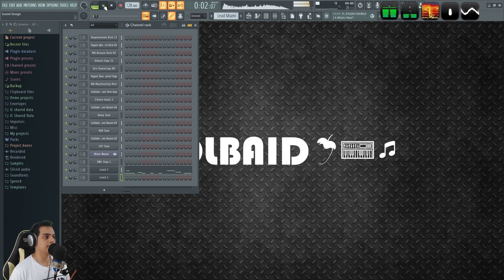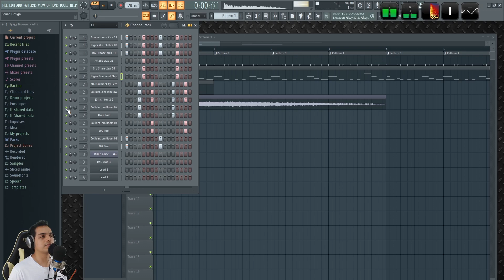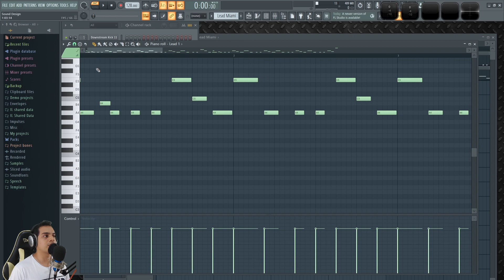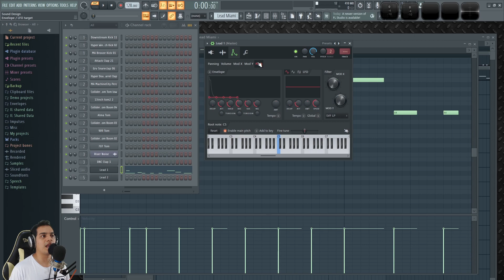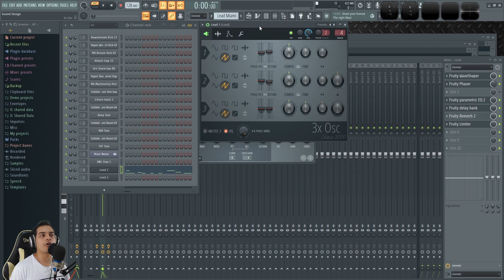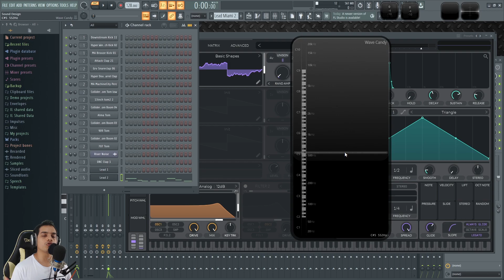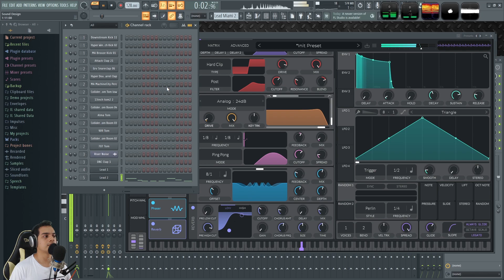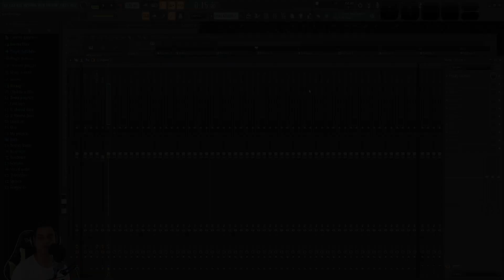🌴Como hacer LEAD MIAMI BEACH | FL Studio Tutorial